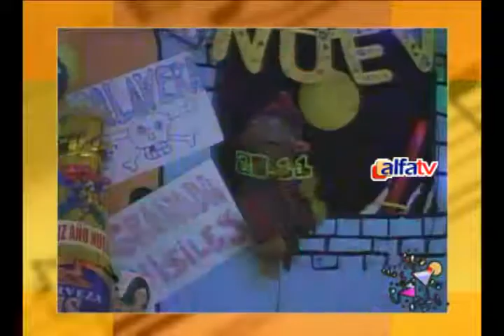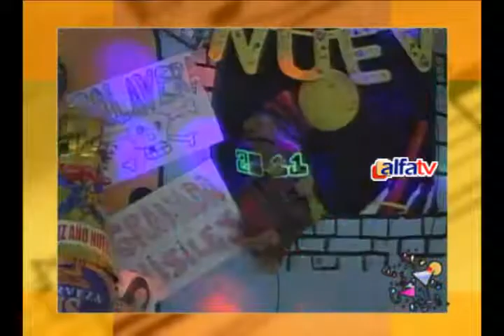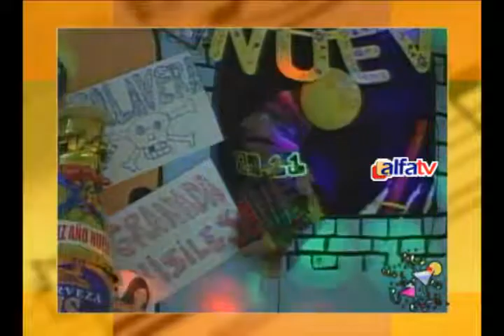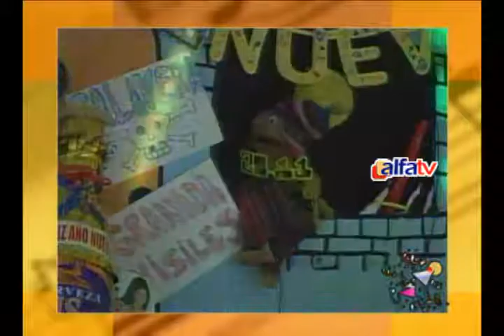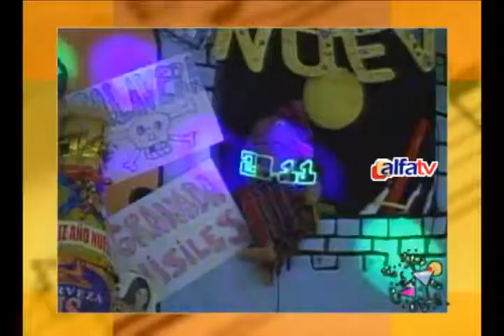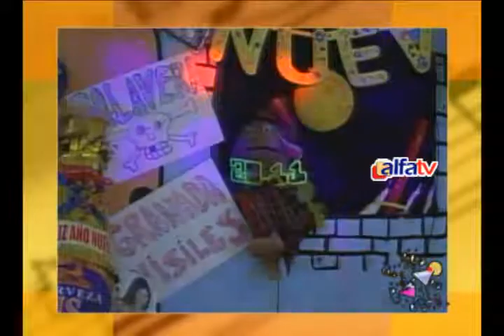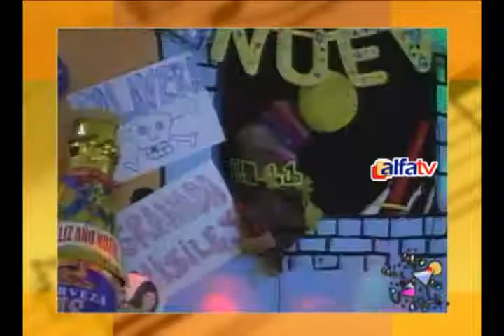BENITO Y SUS AMIGOS 31 12 B3ok